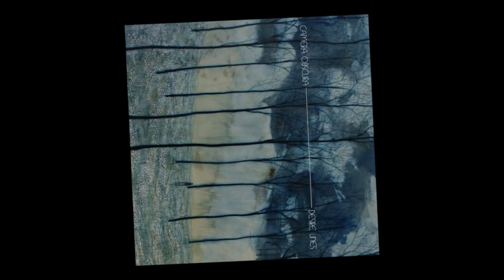Camera Obscura- Fifth In Line To The Throne